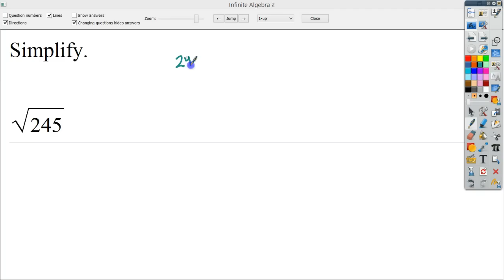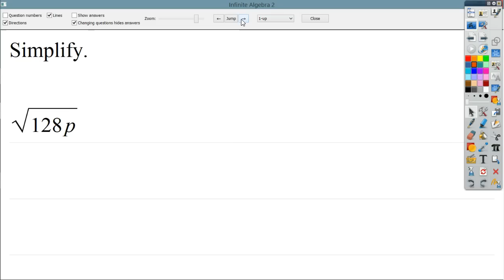Radical Expressions - Simplifying Large-ish Radical Expressions